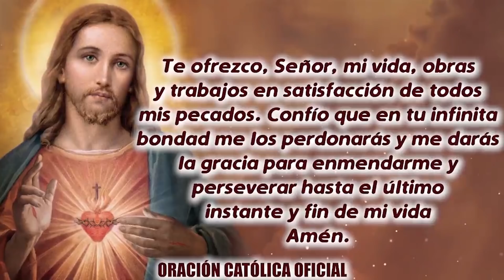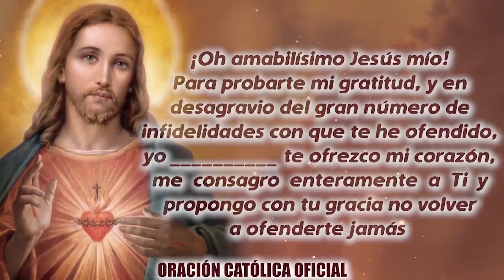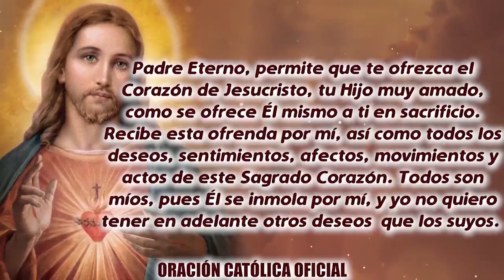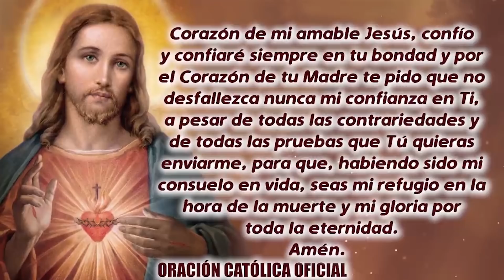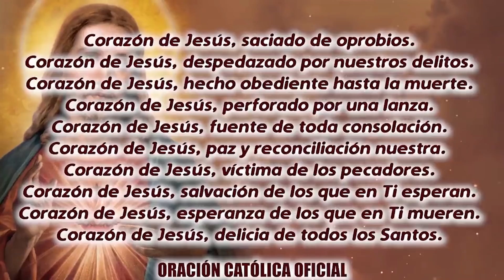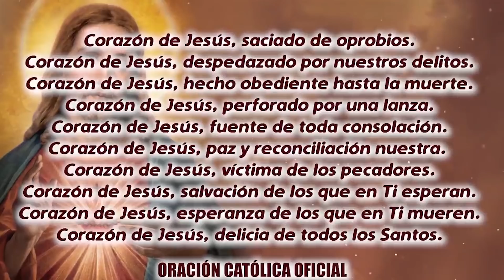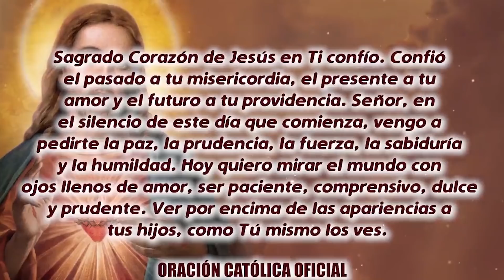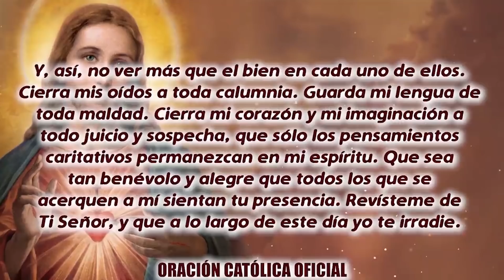ROSARIO AL SAGRADO CORAZÓN DE HOY MIÉRCOLES 29 DE SEPTIEMBRE DE2021(MES DEL SAGRADO CORAZÓNDE JESÚS)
ROSARIO AL SAGRADO CORAZÓN DE HOY MIÉRCOLES 29 DE SEPTIEMBRE DE 2021 ((JUNIO MES DEL SAGRADO CORAZÓN DE JESÚS))